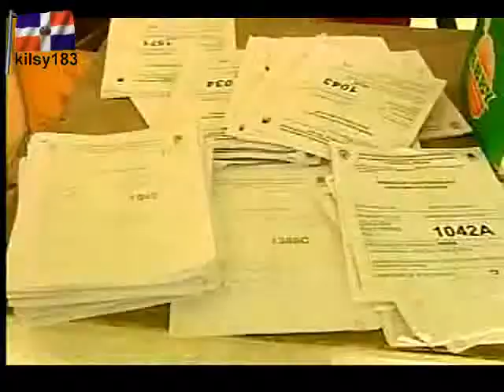Hipolito Mejia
kilsy183 Noticias CDN Hipolito Mejia mejia FORMALMENTE INFORMAL KILSY183 Llego Papa TRIFOLIO kilsy183Hipolito kilsy183Puerto Plata Habla El jefe PPH PRD de Miguel Vargas untandose ron por la cabeza ponte en fila con leonel fernandez miguel vargas pph no al retroceso pa'lante presidente Lapiz PLD maldonado amable republica dominicana RD santo domingo sapito ganador las elecciones vega JUNTA CENTRAL ELECTORAL 2010 JCE PRSC PQDC